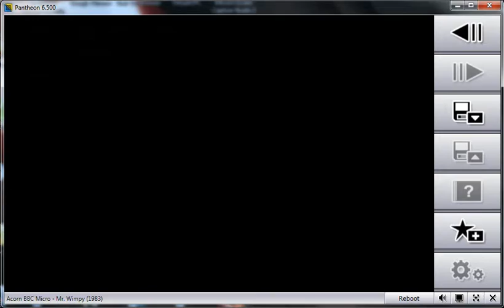Mr. Wimpy - Acorn BBC Micro - emulador Pantheon 6.500